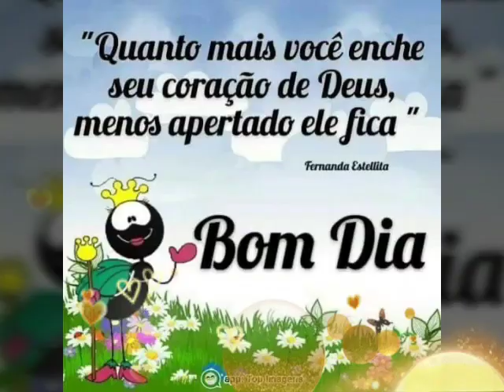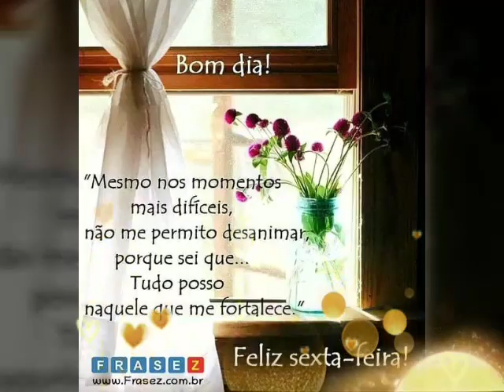mensagem linda de sexta-feira 🙏